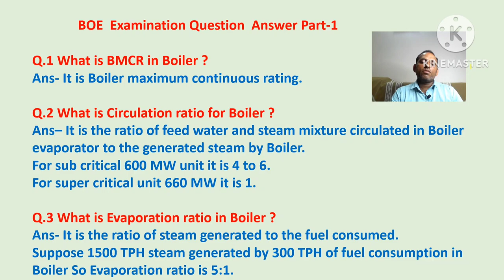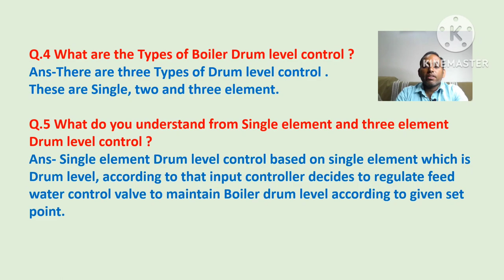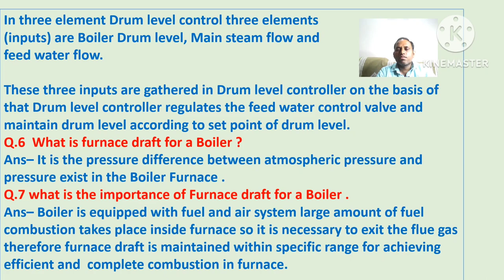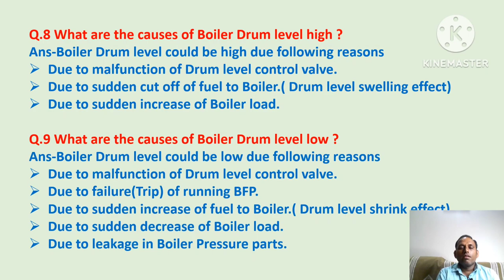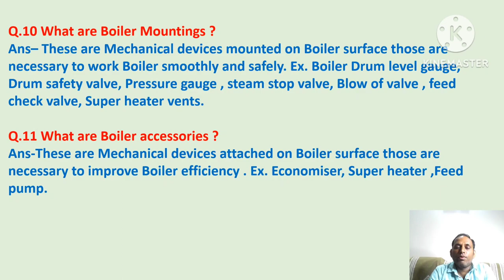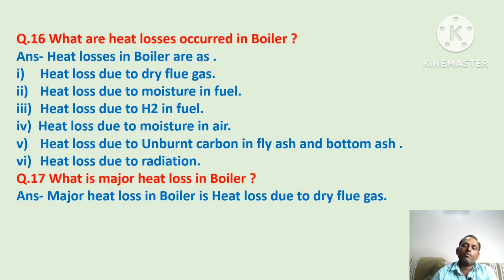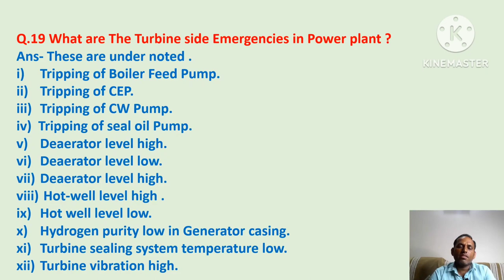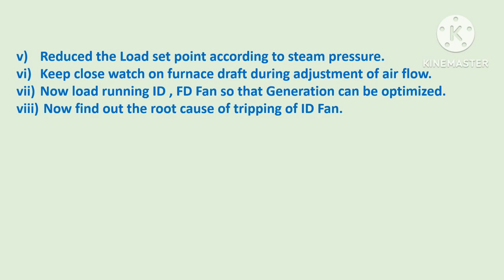BOE Exam Question & answer Part-1|Boiler first class